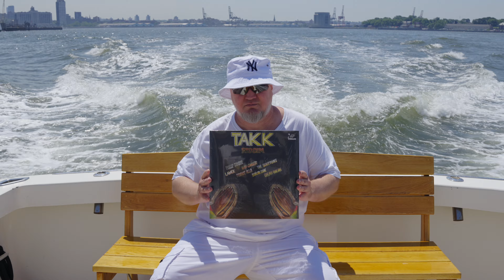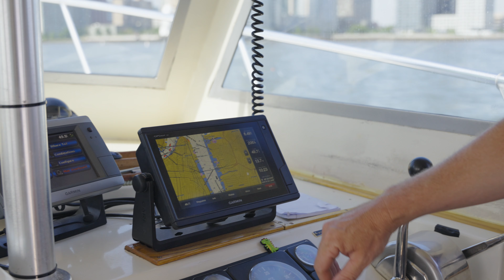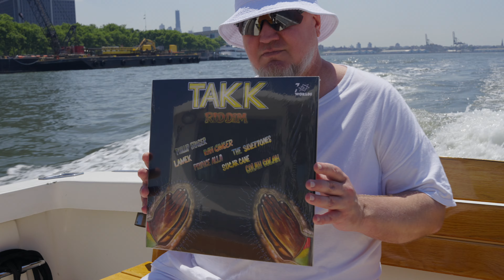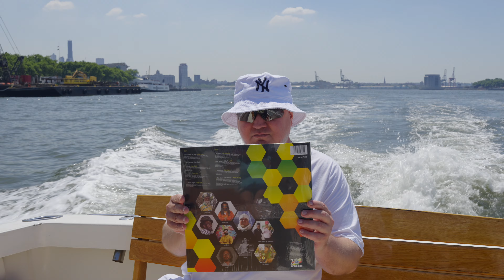Listen To Reggae - Sugar Cane - New York Harbour Tours - Takk Riddim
Title: Listen To Reggae
Artist: Sugar Cane
Album: Takk Riddim
Label: 7 Worlds
Filmed and edited by Qwillyshots in June 2024
Location: New York City
Executive producer: Lamek

Lyrics and vocals by Sugar Cane
Instrumental produced by Lamek
Takk Riddim LP graphics art by Kim Salabim
Takk Riddim LP graphics layout and back cover by Zen Rock

Thank you (English) = Takk (Norwegian)

Takk Riddim album also features songs by Phillip Fraser, The Silvertones, Colah Colah, Prince Alla, Lamek and Ravi Ginger